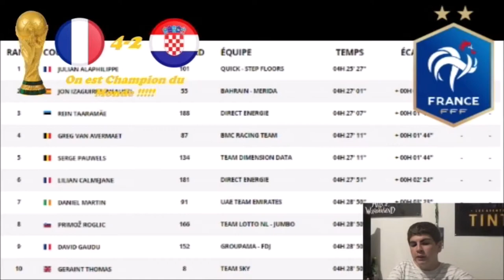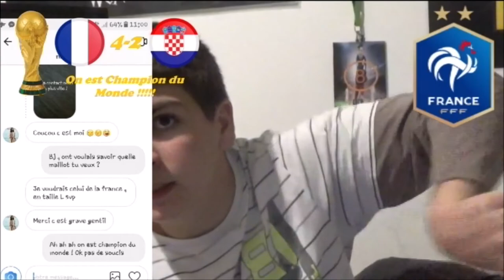Le Tour de France 2018: Le Débrief de la 10ème Etape